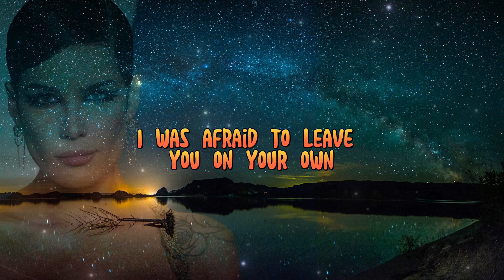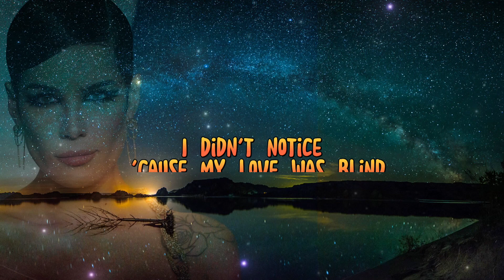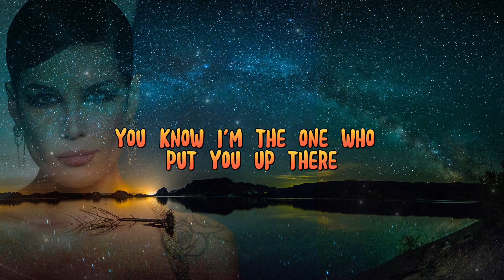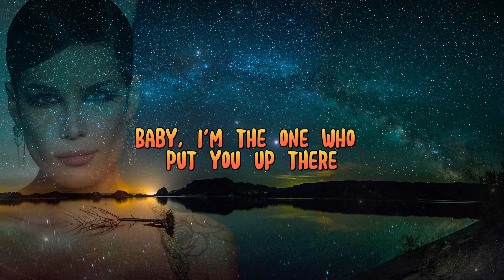Without Me | Halsey | Lyrics 🎵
Without Me
Lyrics▶️

Fair in use is a use permitted by a copyright statute the might otherwise be infringing.

- LYRICS 🎵